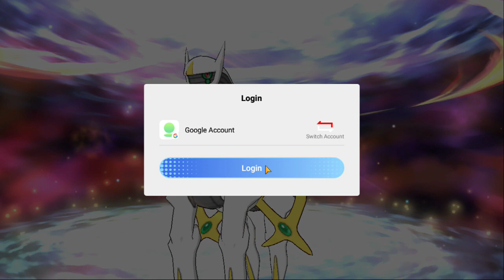Guild of Adventurer (PC) Early Access - Part 3 of 9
Guild of Adventurer on Android, iOS, PC. Google Play - Free to Play. Early Access.
Play the top monster capturing and fighting game right now.
Welcome to Guild of Adventurer, where you can engage in fierce battles, capture dragon monsters, breed them, and grow them.

-monster fight

Battle, capture, train, and evolve strong monsters you come across while exploring.
They possess special stats and abilities. Defeat monsters in fully animated 3D battles against trainers

-multiplayer setting

In the multiplayer PvP mode, test your fighting prowess against opponents from around the world.

-Realistic 3D visuals in a realistic environment

Discover new characters and charming monsters while completing tasks in a gorgeous, immersive 3D world. The game also has epic voyages and a fascinating tale.

-Customizable Traits

Dress up your trainer with different cute shirts, hair, pants, and more!

Do you have what it takes to capture all the monsters, defeat the arena champions, and become a legend?
PC gameplay. Genre: Adventure. E - Everyone